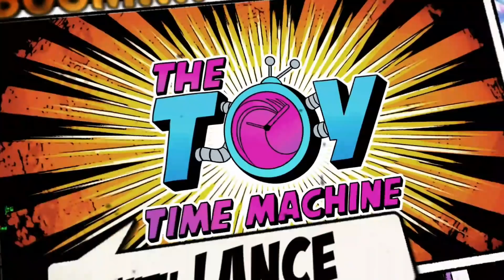TOY TALK ON BOOM 99.7FM INTERVIEW FT. THE TOY TIME MACHINE VINTAGE TOY HUNTS BATMAN TMNT MOTU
We crash land in the BOOM 99.7 STUDIOS for an in depth interview with Dylan Black about THE TOY TIME MACHINE, toy hunts, vintage toys and this YouTube channel.

We giveaway a 1986 GHOSTBUSTERS RAY FF to one lucky listener.

ENTER TO WIN RANDOM CONTESTS

2. COMMENT

Austins Channel : Movieraider

toy hunting in - french -Chasse au jouet ,  spanish Caza  - de juguete , arabic - لعبة الصيد , Armenian - Խաղալիքների որսորդություն ,  Hawaiian - liʻiliʻi holoholona , Russian - Охотничье , Chinese - 玩具狩猎 , Italian - Caccia al giocattolo  ,  japanese - おもちゃの狩